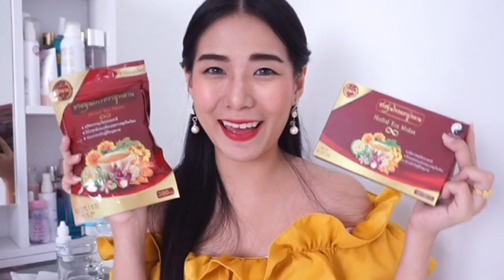REVIEW : ชาสมุนไพรจีนมู่หลาน ช่วยเรื่องอะไรบ้าง?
🖼คนไทย เป็น เบาหวาน น้ำตาลในเลือดสูง กันเยอะมากๆคะ ❗️เบาหวาน น้ำตาลสูง รู้ก่อนป้องกันทัน อย่าคิดว่าแน่ เลยไม่แคร์ เบาหวาน❗️
✔️ ปัสสาวะบ่อย    ✔️หิวง่ายน้ำหนักลด
✔️ หิวน้ำบ่อย    ✔️ อ่อนเพลียง่าย
✔️มือชาเท้าชา  ✔️ ตาพร่ามัว
✔️ แผลหายช้า
🌿ชาสมุนไพรจีนมู่หลานตอบโจทย์

จ๋าซื้อผ่านทางแอป Shopee นะคะ เพื่อนๆสามารถกดสั่งซื้อตามได้ที่ลิงค์ข้างล่างนี้เลยค่ะ